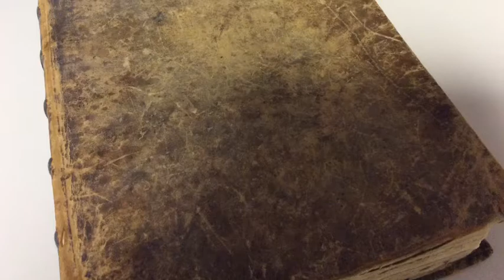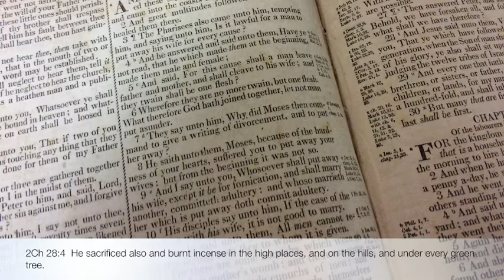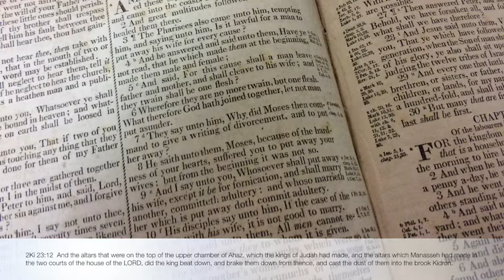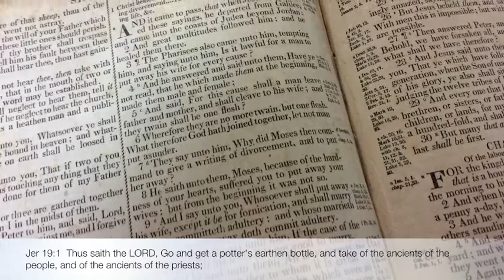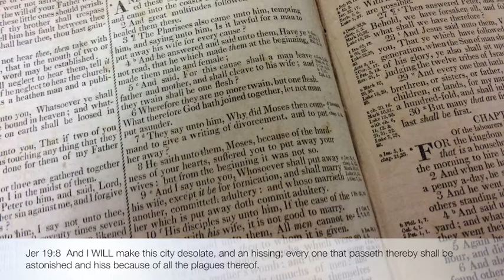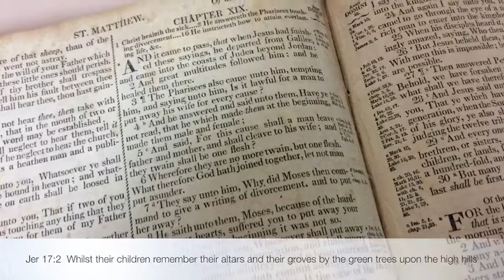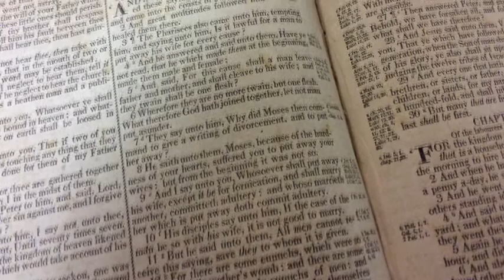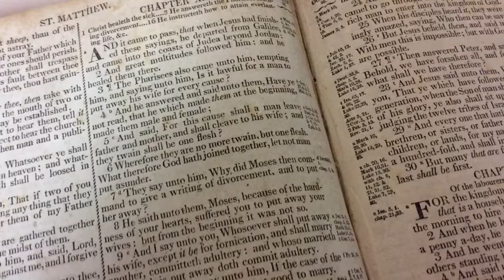Hell pt3 Gehenna (Old Testament)